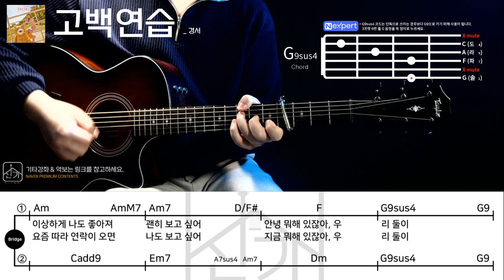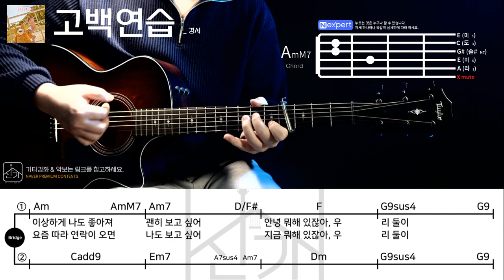고백연습 _ 커버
고백연습 _ 경서 / 기타강좌 / 커버
악보 링크는 추후에.